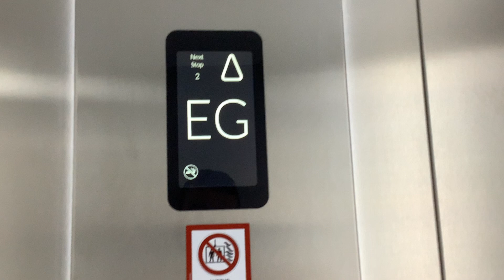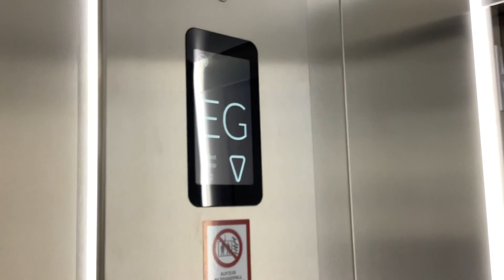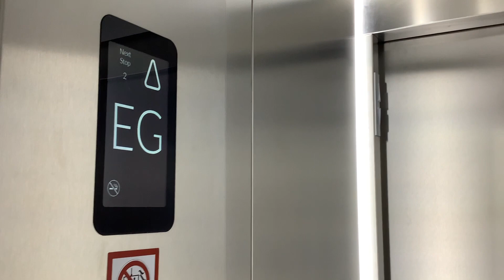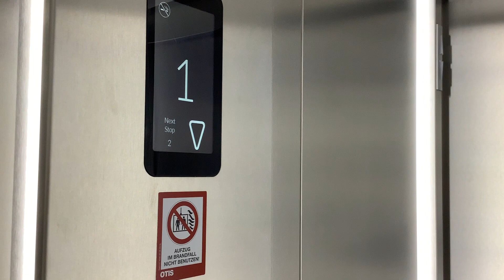Testvideo: 2019 OTIS Gen2 Life Aufzug mit vielen Fehlern in einem Wohnhaus in Datteln-Hagem.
Ich entschied mich spontan, mal den Aufzug bei mir zu Hause wieder zu zeigen, aber diesmal mit meinem Schul-IPad. Wie im Video gesehen hat dieser Aufzug viele Fehler. Diese Aufnahme erfolgte kurz vor Mitternacht am 28.03.24.